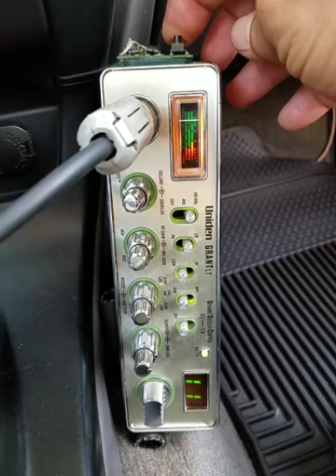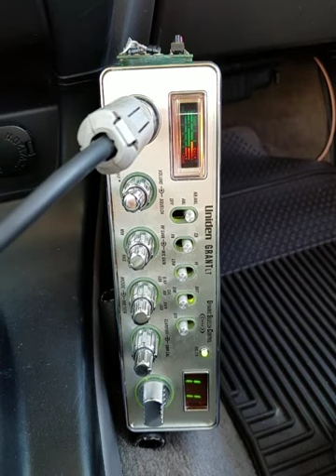03-15-2018 ModSqd ShowDwnBigHI 328BigHI 5936HI TreeClimbrHI 817KI